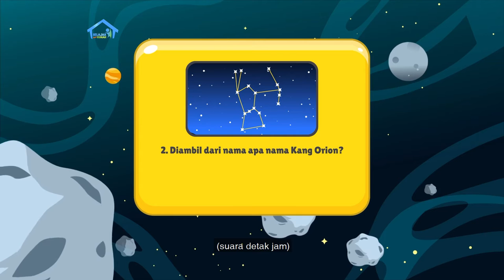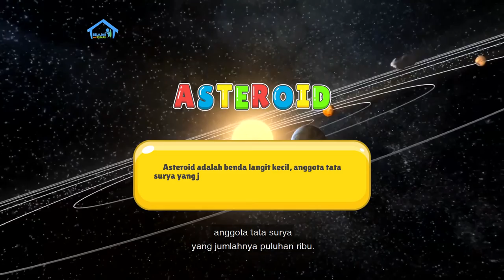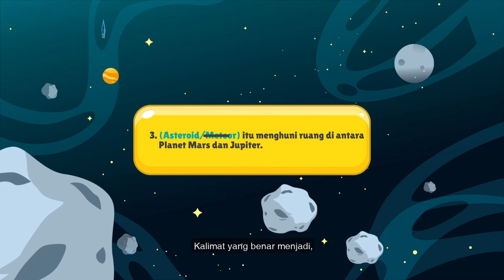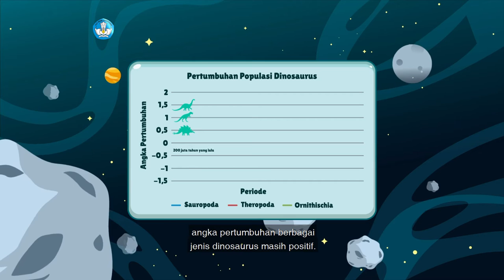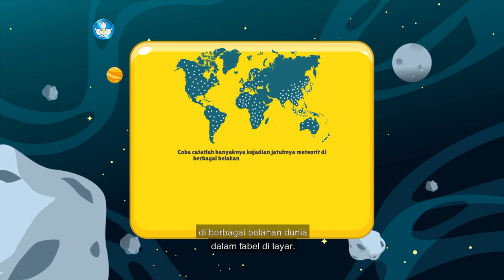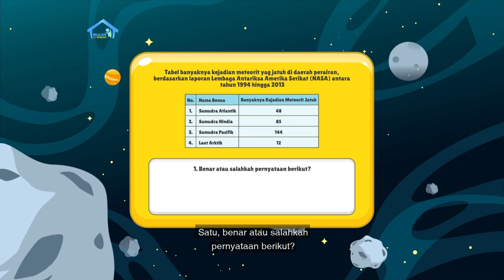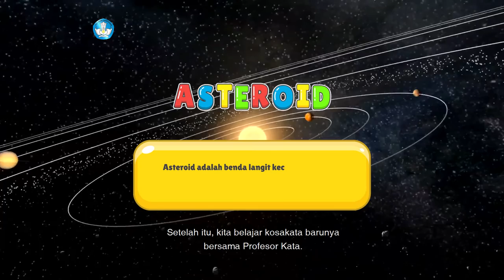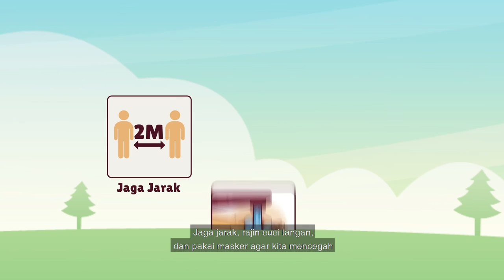BDR | SD Kelas V | Episode 88 - Ayo, Amati Langitmu!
Sebelum memulai pelajaran, Kak Kinan mengajak teman-teman membaca “Langit Kang Orion 1”. Kang Arion dalam bacaan ini menjelaskan apa beda Meteoroid, Meteor, dan Meteorit. Kemudian hadir Profesor kata yang menjelaskan makna kosakata baru lainnya: Teleskop, Planet, Komet, dan Asteroid. Nah, coba sekarang kamu gambarkan benda-benda langit yang kamu ketahui! Pada segmen Ayo Menebak, Kak Kinan mengajak kamu mencoba menghitung banyanya bintang di langit. Bagaimana caranya? Selain itu, akan ada proyek kreatif yang dimulai dengan mencari informasi tentang model roket.

Kunjungi portal Rumah Belajar di
Web: belajar.kemdikbud.go.id